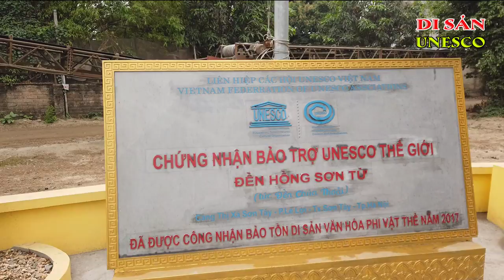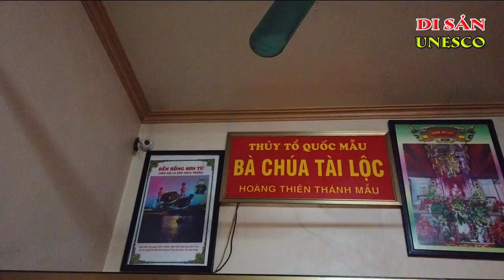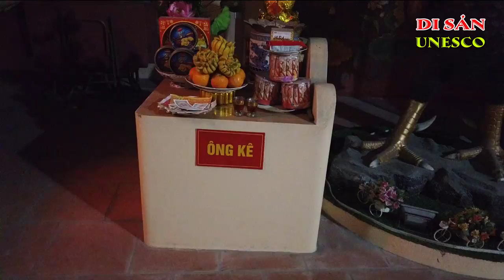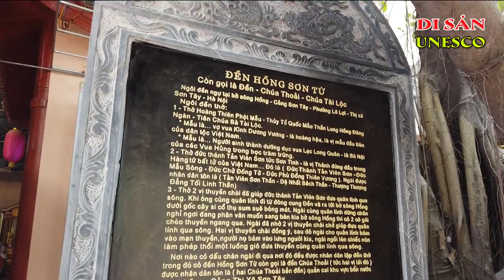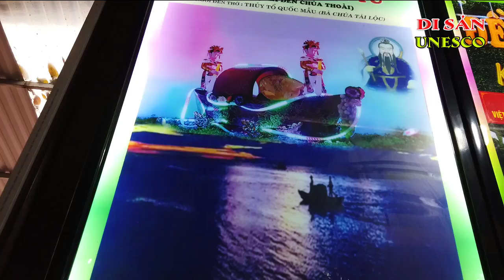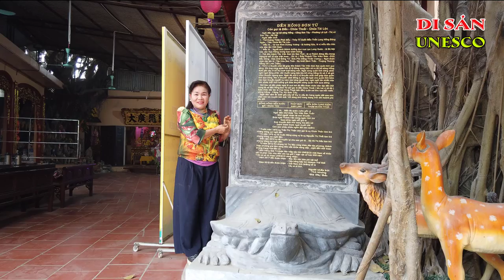Đền Chúa Tài Lộc, Đền Chúa Thoải | Ký Sự UNESCO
Đền Chúa Tài Lộc
Đền Chúa Thoải